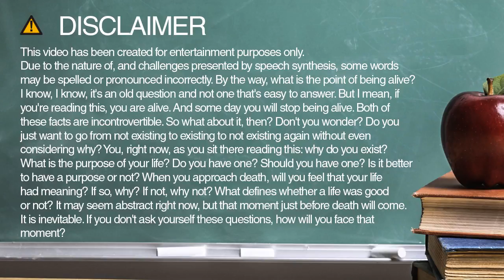How to spell vibrator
Learn how to spell and pronounce vibrator.